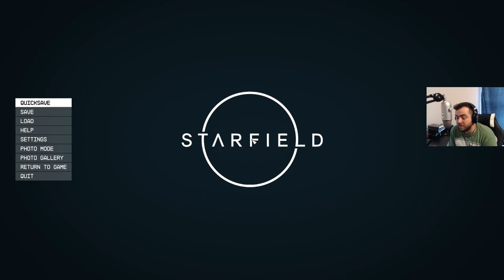RED MILE RUN #2 and CONFRONTATION WITH MARCO GRAZIANI! | Starfield | Gaming With A Friend S1:E16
In this episode, Wyatt Holiday has a taste for danger and decides to run the Red Mile for a second time. But also, he has his confrontation with Marco Graziani, a smuggler and the man who is funding the First Cavalry. Alex Shadid also makes a breakthrough on those encrypted slates!